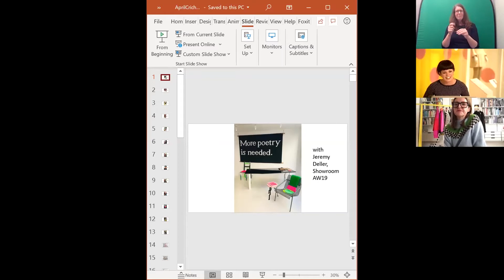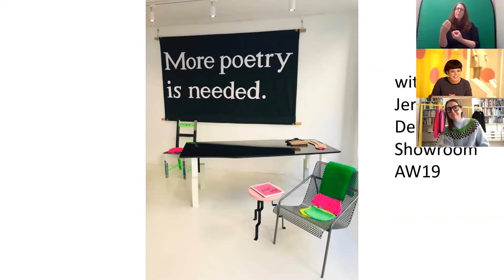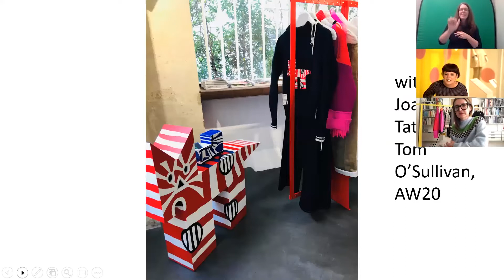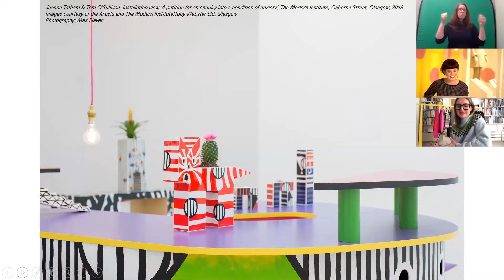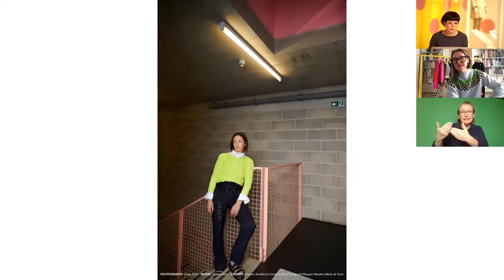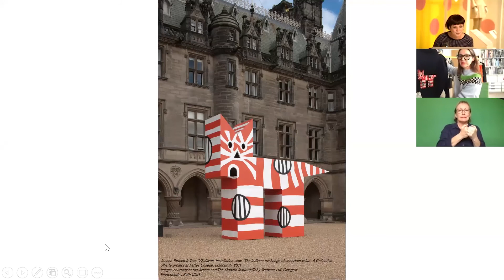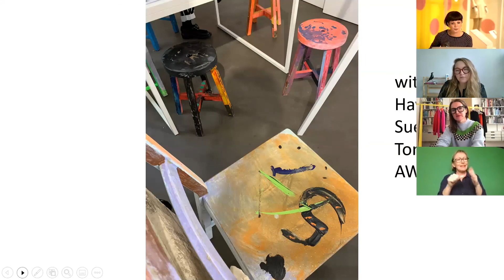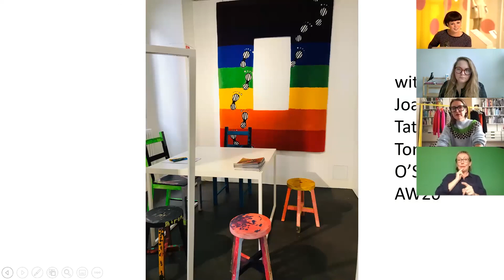Quant: An Ongoing Legacy (BSL interpreted)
April Crichton of Studio LA FETICHE and curator Mhairi Maxwell explore Quant’s legacy and ongoing impact on contemporary designers tackling the challenges of today.

Mhairi Maxwell is a Curator at V&A Dundee, working on the Mary Quant exhibition and our newly commissioned film exploring the approach of three contemporary fashion brands to design, branding and identity.

April Crichton is Co-founder of LA FETICHE, a collection of clothing created in both Paris and Glasgow. Following a career in design with Sonia Rykiel in Paris for over 20 years and more recently with Marc Jacobs in NYC, the idea to create a collection of ‘timeless’ pieces working closely with specialised manufacturers in Scotland and France was launched.

This talk includes closed captions, as well as BSL interpretation by Linda Duncan and Julie Wilson.

Moderated by Nichol Keene, Creative Programmer.